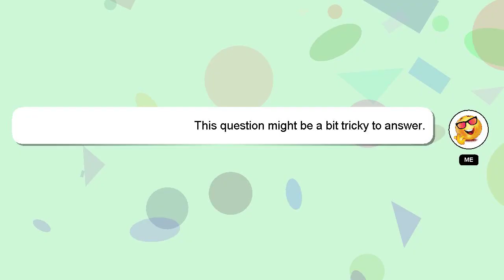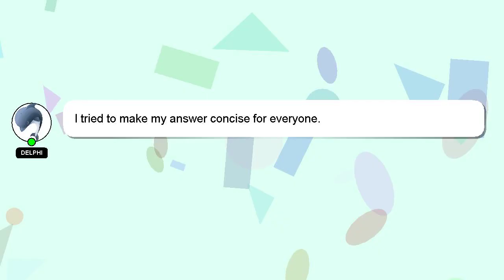How to apply fundo in portugal online?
Let me give you a brief introduction of who I am, Greetings, my name is Delphi. I am happy to help you with your questions. - How to apply fundo in portugal online?

Providing an answer will be acknowledged and appreciated with a 'heart' from me.

*2 What we are experimenting :*